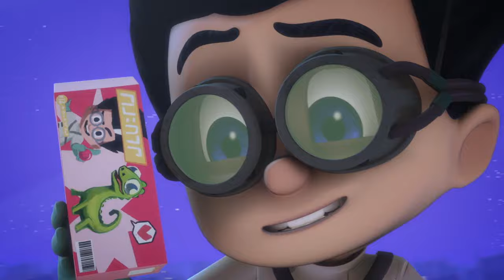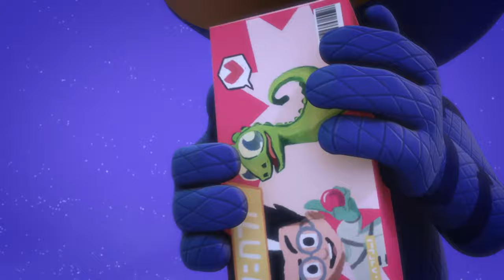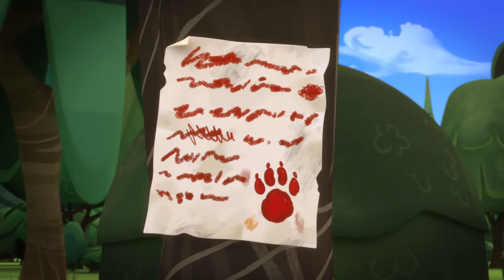PJ Masks | Best Rescue Episodes | 🔴 24/7 Livestream | Cartoons for Kids | Animation | Superheroes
Enjoy over 2 and a half HOURS of your favourite PJ Masks episodes!